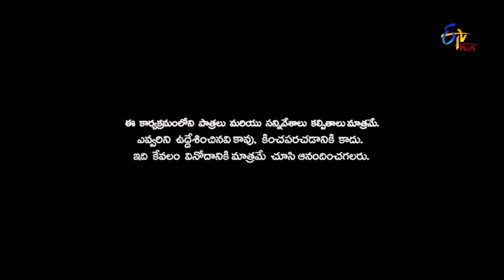Patas | Jintata Chita Chita | 4th January 2018 | ETV Plus